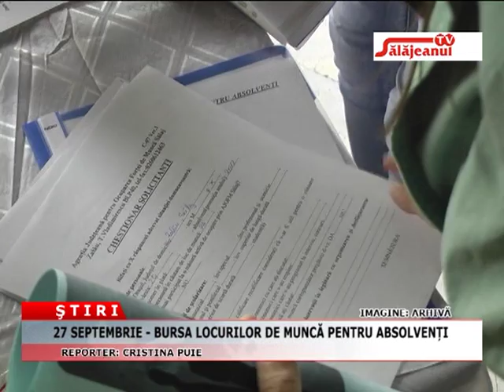27 SEPTEMBRIE BURSA LOCURILOR DE MUNCA PENTRU ABSOLVENTI